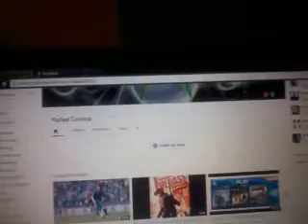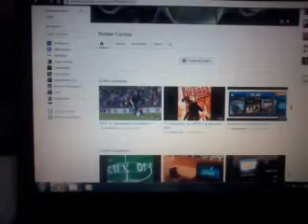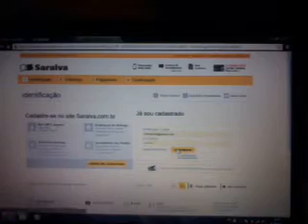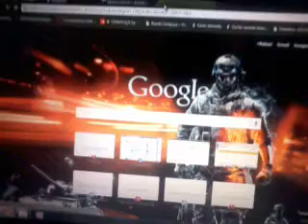Mais de 4.000 Views, 58 Inscritos: Meus agradecimentos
meus agradecimentos a todos que fazem esse canal e a todos os meus amigos da live, muito obrigado!